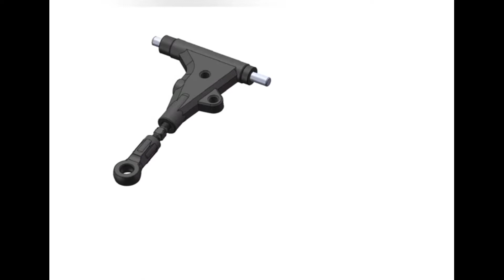２WD DRIFT3RACING Sakura D5 MR ( BAG-5)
Sakura D5 MR